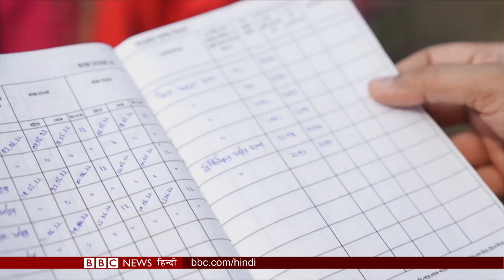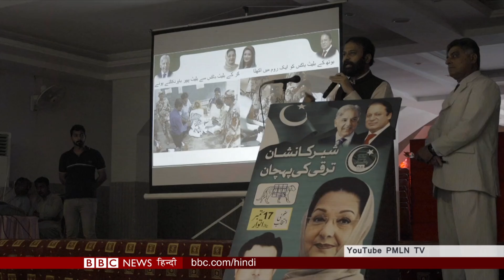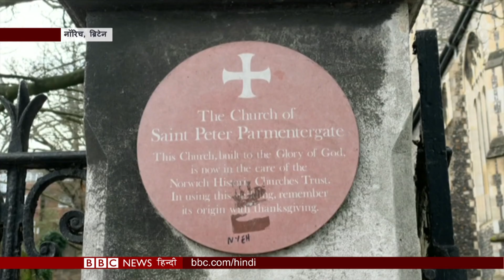Budget: कैसे मिलेगी इन लोगों को राहत BBC Duniya with Vidit mehra (BBC Hindi)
बीबीसी दुनिया में आज देखिए
TC IN: 01:36   TC OUT: 09:35
सरकार की ग्रामीण रोज़गार स्कीम कैसे बन रही... कई लोगों के लिए परेशानी का सबब

TC IN: 10:35   TC OUT: 14:39
पाकिस्तान में पूर्व पीएम नवाज़ शरीफ़ की बेटी मरयम नवाज़ की वापसी के क्या हैं मायने...

TC IN: 15:02   TC OUT: 16:56
और कौन से देश में युवा चर्च के अंदर कर रहे हैं स्केटबोर्डिंग.